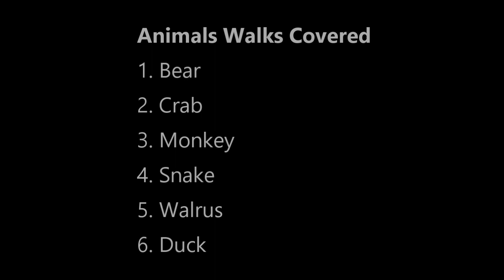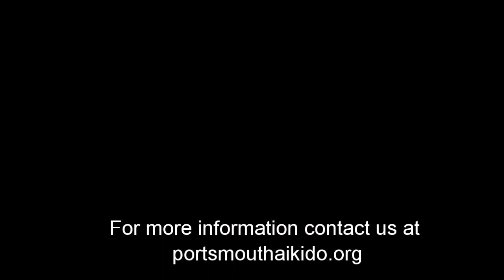Basic Animal Walks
Portsmouth Aikido Kids Program

Contents:
Bear - 0:30
Crab - 1:09
Monkey - 1:42
Snake - 2:25
Walrus - 3:53
Duck - 4:18